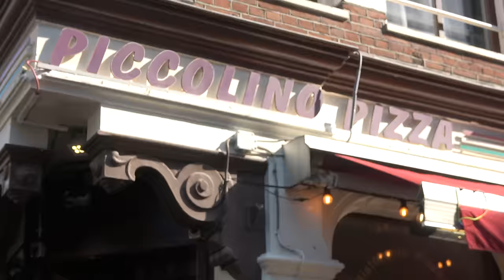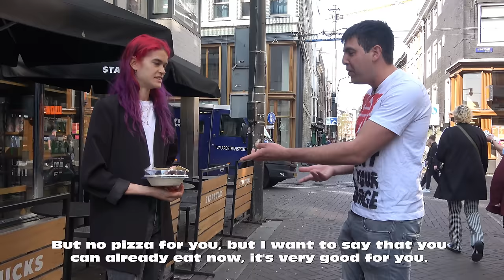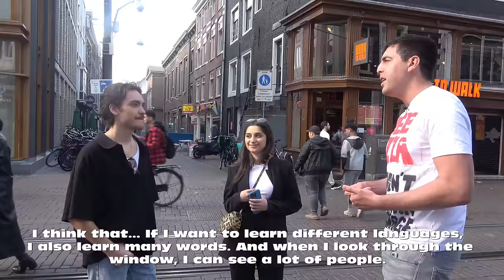My Language Challenge didn't stand a chance against these Indians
Languages:
0:00     Intro
0:36     Portuguese
1:00     German
1:56     Mandarin
2:06     Malay
2:26     Spanish
3:56     Italian
4:42     Vietnamese
5:23     Farsi
5:49     Russian
6:52     German
7:22     Hungarian
7:43     Hebrew
8:04     Turkish
8:24     Hindi
8:36     Tamil
9:07     Punjabi
9:16     Haryanvi
9:53     Malayalam
10:29   French
10:47   Telugu

That was a crazy day. I never met a group of Indian who surprised me with so many different languages. It's incredible to realize how many languages there are in India, like: Tamil, Malayalam, Hindi, Telugu and Punjabi.